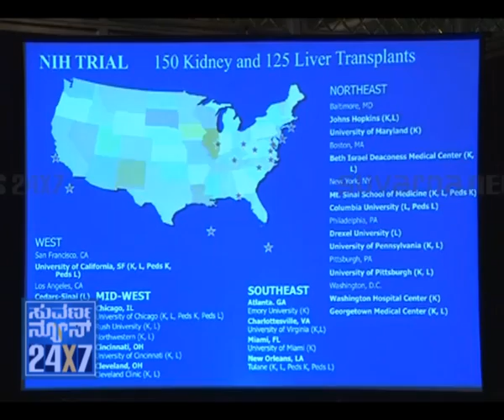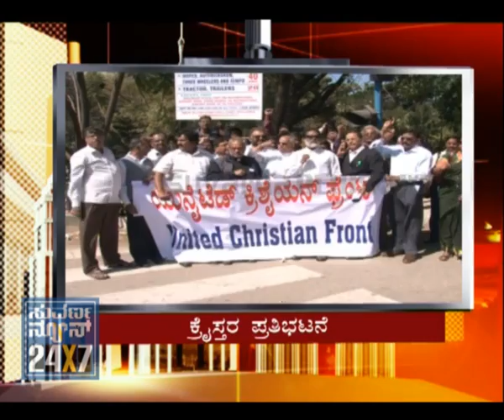BANGALORE FIRST - 22 DEC 11 - SEG_2 - suvarna news